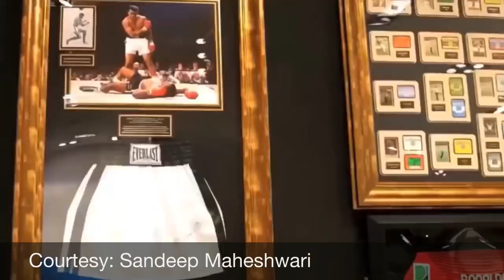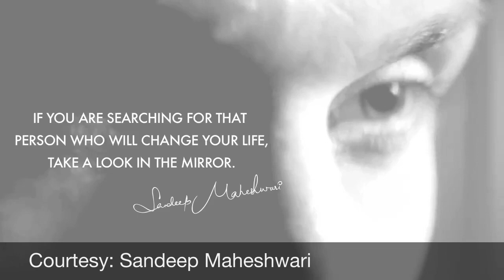POWERFUL MOTIVATIONAL VIDEO || Sandeep Maheshwari || Student Motivation || Study Hard!!!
Welcome to GKB Chemistry
Happy learning!!!.

Credit: Sandeep Maheshwari
Sandeep Maheshwari: Always remember... YOU are bigger than your problems.